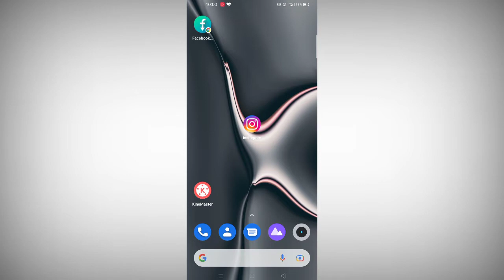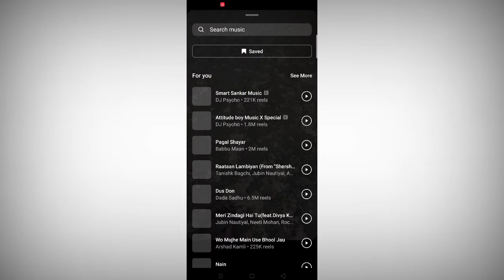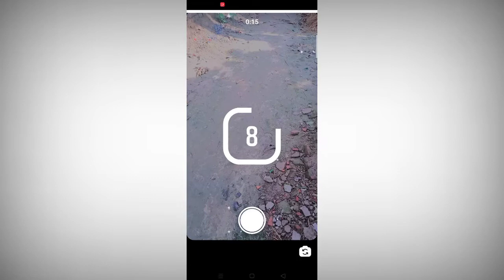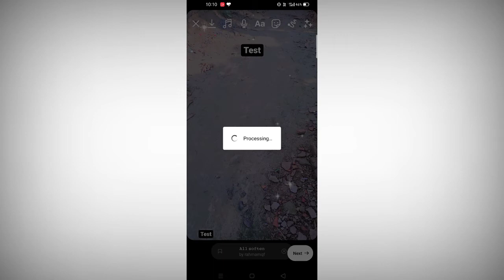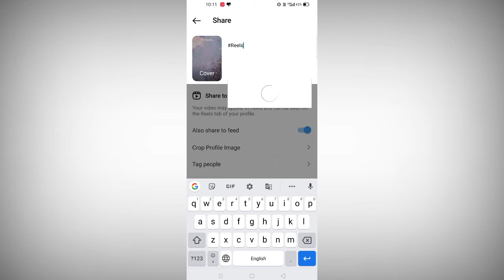how to create reels on Instagram || how to create reels video in instagram || how to make a reel on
How to make Reels on Instagram | Instagram Reels tutorial/Create Reels in few Steps -By Cyber Manish